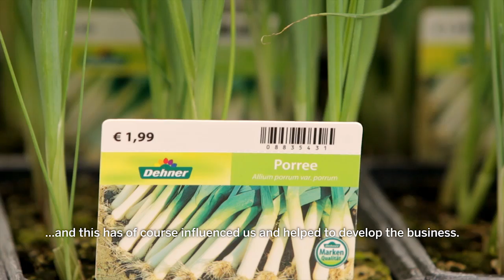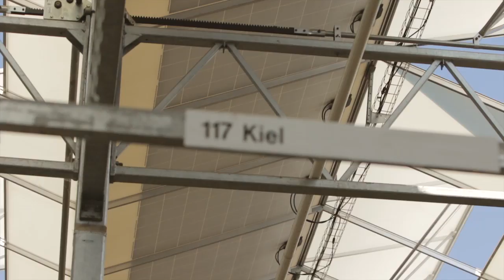"Ideal!" - With Christian Hartmann.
-- Pöppelmann TEKU®. In one word: "Ideal!" - With Christian Hartmann.

Christian Hartmann had exactly the right instinct when he started producing and selling vegetable plants and herbs 20 years ago. The likeable Bavarian started approximately 20 years ago with an area of around 4,000 sqm to grow his plants – now he has a successful horticultural business on a site of approximately 11 hectares.

Pöppelmann TEKU®. In one word.